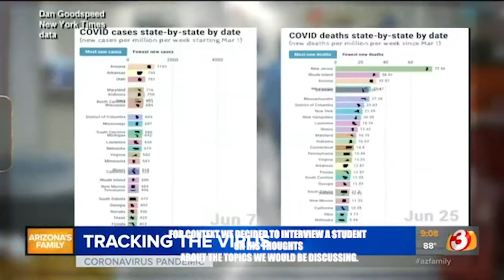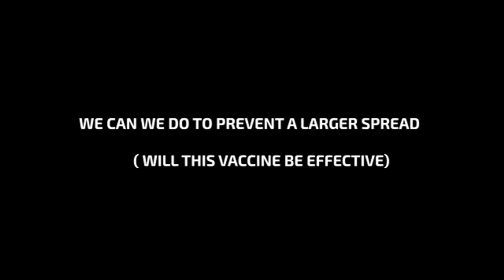COMM 375 - Final Film